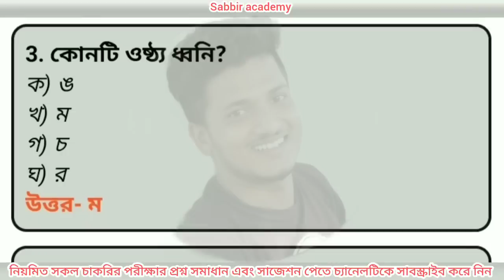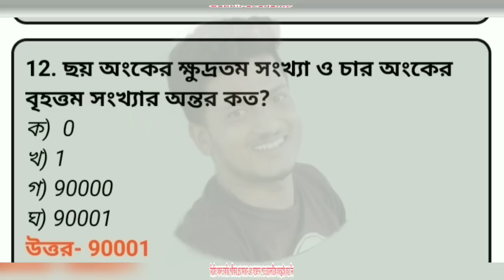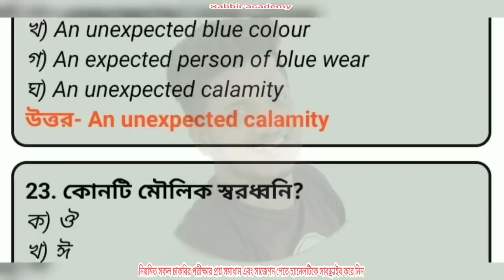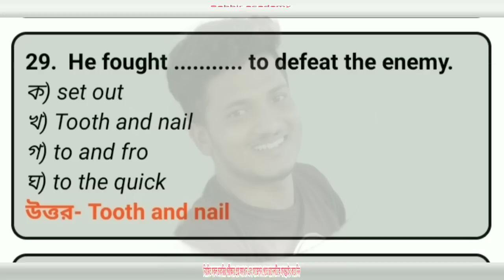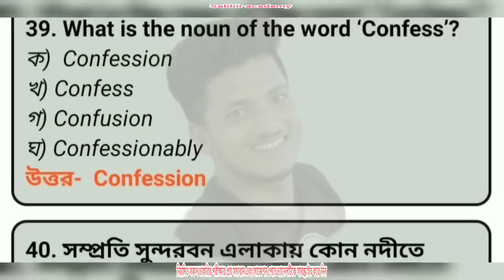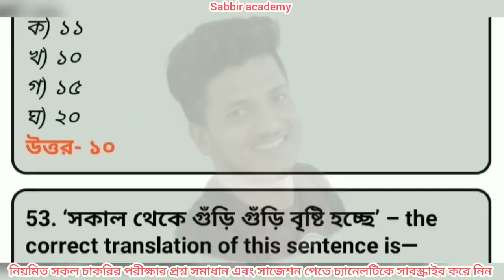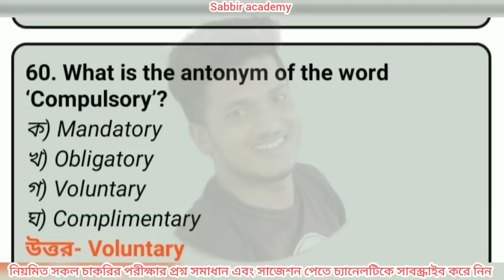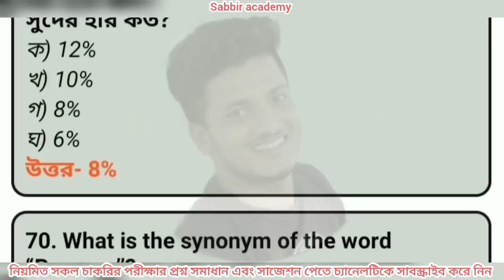পরিবার কল্যাণ পরিদর্শিকা পদের শেষ ঘন্টার প্রস্তুতি।FWV questions solutions.